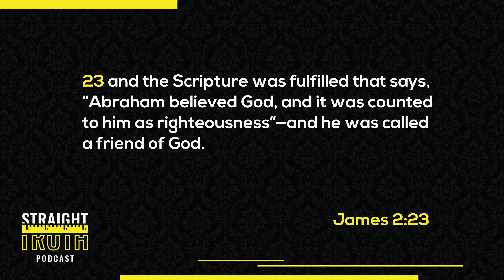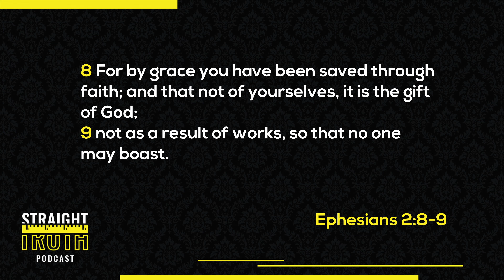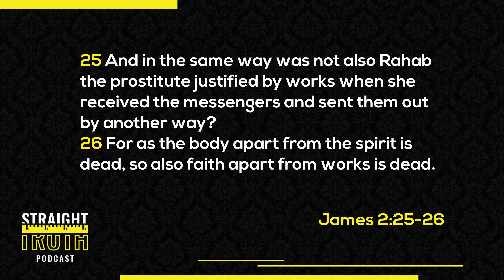Does Faith Alone Save? Faith vs Works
If you would like to learn more about the connection between faith and works, consider listening to the following sermons:

The True Gospel: youtu.be/364bmHEiV8c
The Way to Righteousness God Will Receive: youtu.be/tVUnKCfdRwA
Through Faith in Jesus Christ: youtu.be/GyZbcP1deS4
The New Creation & New Life: youtu.be/hkUEJaakFBk
Faith that Saves - Part 1: youtu.be/b-ijQnVN5i8
Faith that Saves - Part 2: youtu.be/Hdult5CqKCw
Real Root, Real Fruit: youtu.be/bFszZbILCnQ
The Day of Separation - Part 1: youtu.be/6fqoCxBZtBw
The Day of Separation - Part 2: youtu.be/oomwA6sL86o

This week on the Straight Truth Podcast, Dr. Philpot asks Dr. Caldwell to discuss the relationship between faith and works in the New Testament. There are numerous texts where Paul speaks about justification by faith alone. But then there is James, who writes and says a person is justified by works and not by faith alone, using the same word Paul uses elsewhere in his writings. This presents a complicated situation for interpreters of Scripture, even mature interpreters. How is this not contradictory? How do we work these two things out? How do we understand the relationship between faith and works as they are put forth in the New Testament?
Dr. Caldwell says the answer is we must hear the words of these biblical writers as they are used in their context. Context is the key because the writers can use the identically same words but with slightly different meanings depending on the context. When we think about justification, being declared righteous, it has to do with being justified before God. The very moment when one believes in Jesus as the Son of God, as Lord and Savior, they are declared right with God on the finished work of God’s Son. At the very moment of genuine faith, God imputes Christ’s righteousness to our account on faith alone. Our justification is by faith alone and not based on our works but based on Christ’s finished work. What James is speaking about is something different. He speaks of being declared righteous before men.
So then, let's consider some questions. How does the world know that I’ve been accepted by God, that my sins are forgiven, the righteousness of Christ is now really mine? How does the world know I’m really one of God’s children? The answer is not just based on my faith alone. That is, upon my profession or declaration of faith alone. James speaks of the faith of demons, the realm of the dead, who believe and tremble. So it’s not just by a mere profession of faith that the world knows God has done this in my life. It’s by my works as well. Saving faith is never alone. Genuine saving faith reveals itself in works; it explains our works. But our works don’t supplement our faith; they demonstrate it. They're the practical evidence that the faith we declare is real. True saving faith results in that which is tangible, observable, and lived out in our lives, not just spoken of with our mouths. It always exhibits itself and produces something by virtue of its presence. What saving faith produces is the good works that God has prepared beforehand that we should walk in. This is Paul’s message of Ephesians 2:8-10, which brings together these two ideas of beings saved by faith alone in the finished work of God’s Son, being made new through regeneration, new creatures, and the resulting good works that we WILL walk in. Just as God prepared beforehand our salvation and reconciliation to Him, He also prepared beforehand the good works we would walk in. Justification by faith alone is never divorced from justification by faith and works. Justification before God always results in justification before men, which is able to be witnessed in the good works God prepared beforehand for us to walk in.
That is how we bring these two ideas regarding justification from Paul and James together. They aren’t contradictory at all but rather complementary. Paul reiterates through numerous texts that we are saved by faith in the finished work of Christ alone. James says a declaration of saving faith without works is merely intellectual assent, and it’s not faith at all because even the demons have this kind of faith and shudder. The contrast is between a living faith and a dead faith, a faith existing in the realm of the dead, the faith of demons, compared to a living faith that reflects salvation and exhibits itself in good works. Dr. Philpot points out that James helps us better understand this in the context of his writing by providing examples in the remaining verses of James chapter 2.